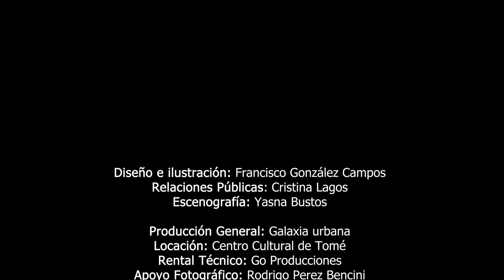NVDIE FLOW - 1er Capitulo Galaxia Urbana TV 2024